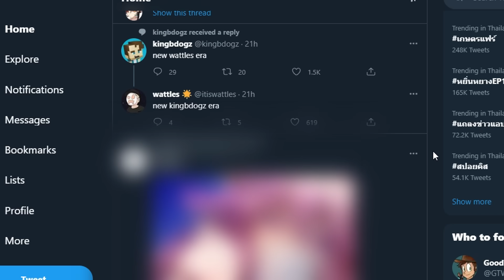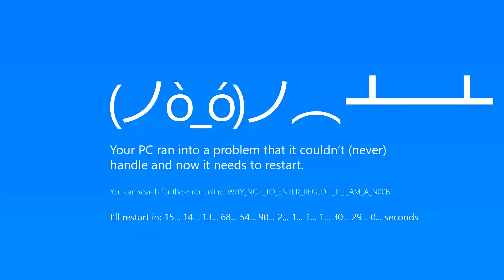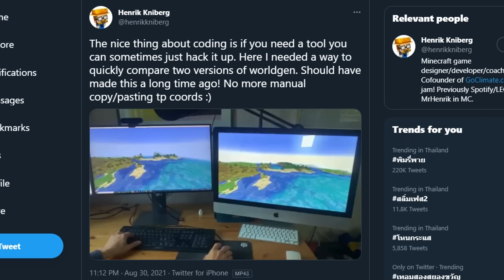5 คำสั่งโคตรลับที่ฝังอยู่ในเกม Minecraft! (Java Edition)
ในช่วงที่หายไปพักทำคลิปก็เจอคำสั่งที่ Mojang อุ๊บไว้ บ่าบอกใคร
คลิปนี้สรุปมาให้แล้ว ใครอยากลอง เชิญโหลดไปดูที่ลิงก์ด้านล่างเลยครับ

สวัสดีครับผม ยินดีต้อนรับเข้าสู่ช่อง SteveKunG
ชื่อเล่นผมเบสท์ หรือ ที่เรียก ๆ กันลุงเบสนะครับ
ขอให้สนุกกับการรับชมนะคร๊าบบ xD

ที่สำคัญคอมเมนต์แล้วอย่าลืมให้เกียรติกับผู้อ่านด้วยนะครับ

0:00 Intro
0:47 คำสั่ง /resetchunks
2:20 คำสั่ง /raid
3:24 คำสั่ง /chase
4:37 คำสั่ง /debugpath
5:40 คำสั่ง /debugmobspawning
5:58 สิ่งที่ควรรู้ก่อนไปใช้
6:18 Outro

► Computer Spec and Gaming Gear :
CPU : AMD Ryzen 5 2600 Six-Core 3.40 GHz
RAM : 32 GB
GPU : Palit GTX 1050Ti
OS : Windows 10
Mouse : Razer Deathadder Elite
Keyboard : Razer BlackWidow Chroma V2
Headset : Razer Hammerhead Pro V2
Microphone : Blue Yeti Nano
Webcam : Logitech C922 Pro HD